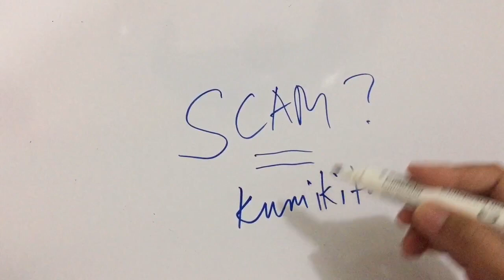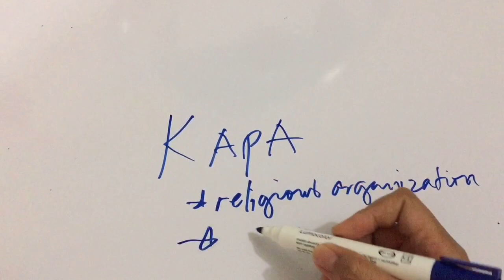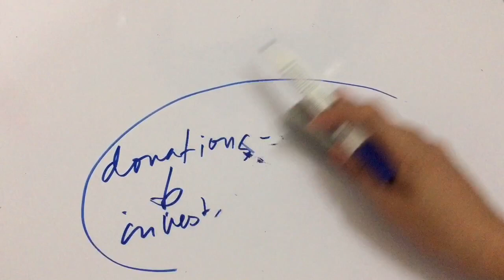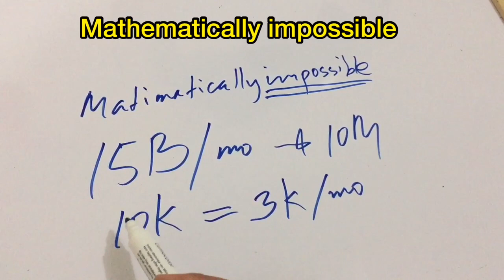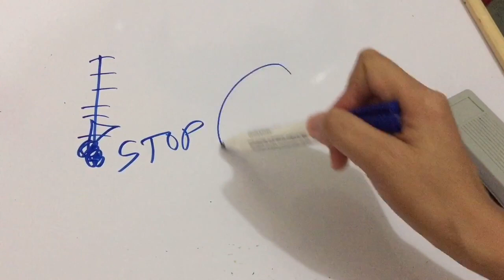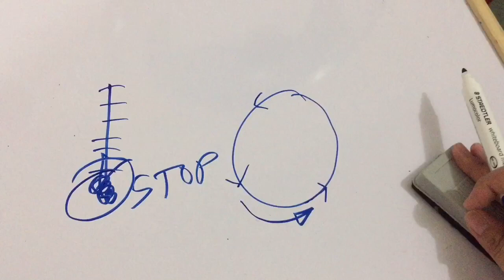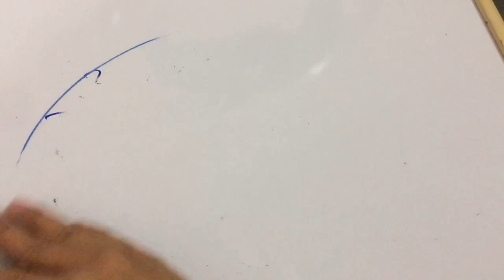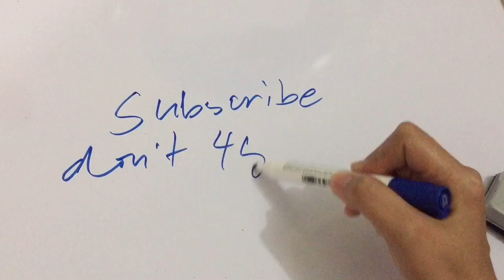Kapa Ministry 30% return investment - Mathematically impossible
Kumusta sa lahat, ang video na eto ay opinion ko tungkol sa investment issue na kinasasangkutan ng kapa. May sarili po akong explaination para dito. Panuorin nyo po hanggang sa dulo bago magbigay ng komento upang kompleto nyo po na naintindihan ang tunay na mensahe ng video na eto. Maraming salamat sa inyong nilaang oras sa panunuod. Mabuhay tayong lahat. God bless.

MARAMING SALAMAT!
MABUHAY!